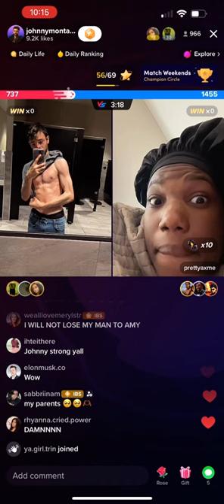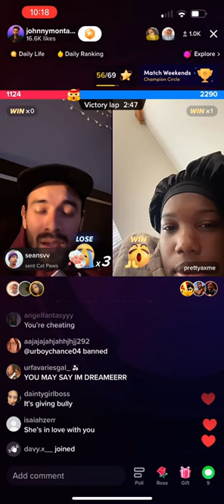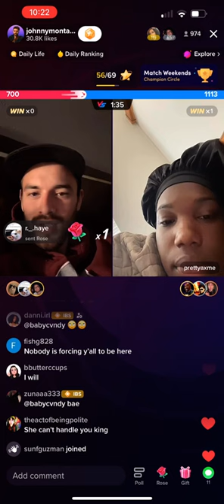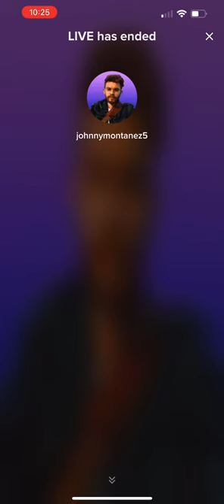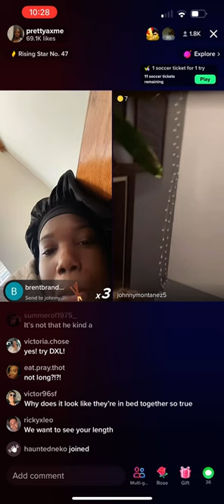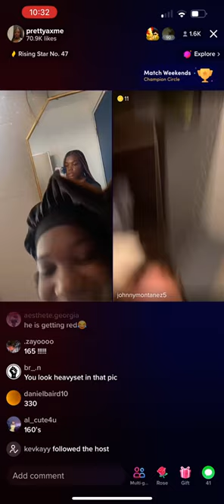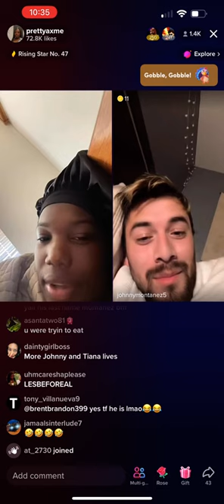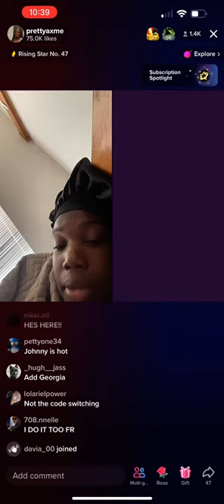Johnny Montanez and Prettyaxme Live SuperJohnny- 11/23/22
Who ships it??? Also, y’all going to hell in the comments, I see you!

Follow Johnny on TikTok:
johnnymontanez5
jonatanmontanez

Follow Tiana on TikTok:
prettyaxme